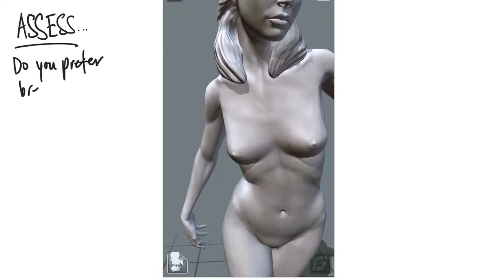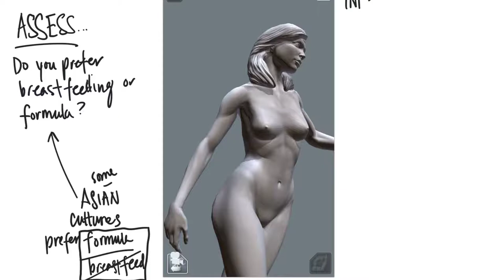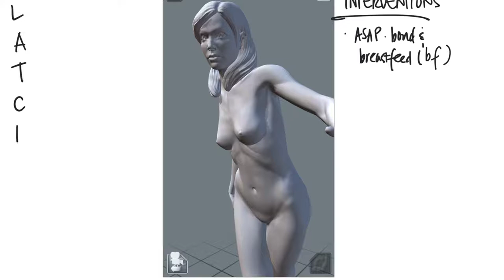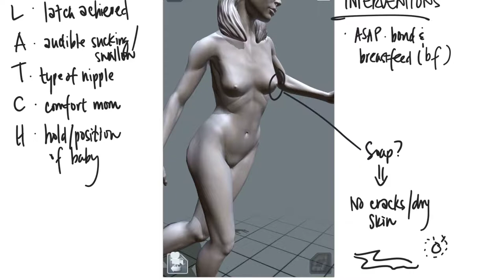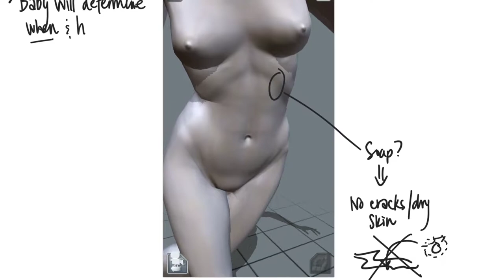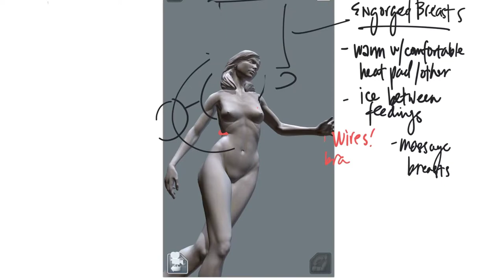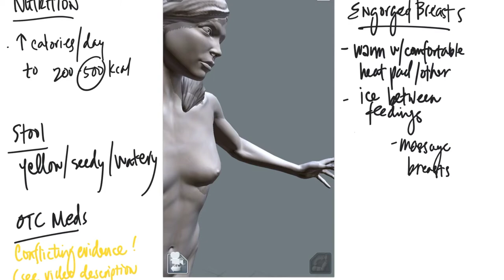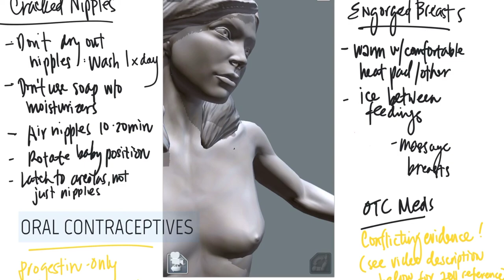NCLEX-RN Tidbit: Breastfeeding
NURSE HOWIE: Hi! It's difficult to talk to mothers about maternity issues, especially if you're a male nurse. The medical industry is still confused as to why women readily will listen to male OB/GYN doctors yet have trouble talking to a male nurse about baby care. Many men prove to be good fathers and have experience raising children to be fit, healthy, and happy kids. Although for these reasons I do not choose to work at Labor & Delivery or Postpartum Care, I still want to make sure that my nursing knowledge is current.

NCLEX Basic Recommendations for Breastfeeding Mothers1
1. Baby to breast ASAP
2. Stay with client to support until confident
3. LATCH
4. Cramps may occur
5. General hygiene: wash breasts only once a day
6. Engorgement: warm breasts first, feed, ice between feedings, massage breasts
7. Don’t use soap that will dry nipples and cause cracks
8. If nipples become cracked, leave open to air for 20 min. after breastfeeding, and rotate baby position, make sure a sucking seal is around areola & not just nipple
9. Wear a supportive bra (not wire)
10. Leaking is normal, use a pad
11. Calorie intake increased to 200-500 kcal/day, push fluids, prenatal vitamines as prescribed
12. Newborn stool is yellow, seedy, watery and frequent
13. Avoid over the counter meds if not needed
14. Gas and caffeine should be avoided
15. Estrogen based oral contraceptives are discouraged. Use progestin-only birth control
16. Allow the infant to set the feeding pace & frequency

Are over the counter medications ok to use when breastfeeding?
Some women are dissatisfied with the answer of just stopping breastfeeding if they want to take over the counter (OTC) medications.2 It turns out that there are multiple conflicting information and pharmacists as well as other healthcare providers use their own personal experiences to determine what advice to give. This leads to confusion and distrust with patients. Therefore, a standard should be created.

For now, access this NIH resource to determine which medications are safe for breastfeeding mothers. (Note that there is a different resource for pregnant mothers.)

References

Hussainy, S. Y., & Dermele, N. (2011). Knowledge, attitudes and practices of health professionals and women towards medication use in breastfeeding: A review.International Breastfeeding Journal, 6, 11. doi

Silvestri, L. A. (2014). Saunders comprehensive review for the NCLEX-RN examination. Edition 6. St. Louis, Missouri: Elsevier/Saunders.

*I misspoke. There’s no such thing as a traditional Asian. Asian is Asian. Sorry!